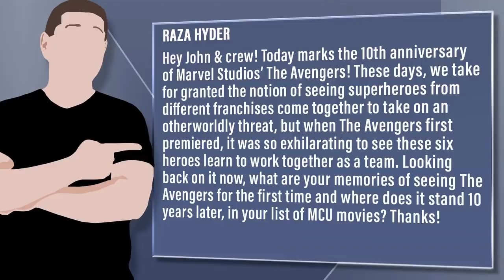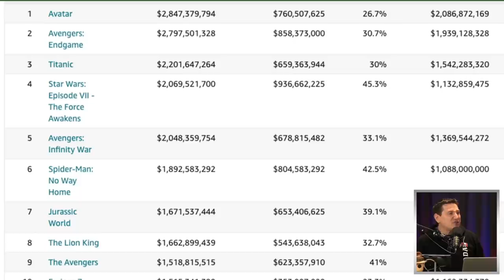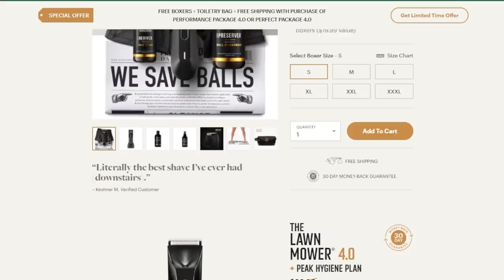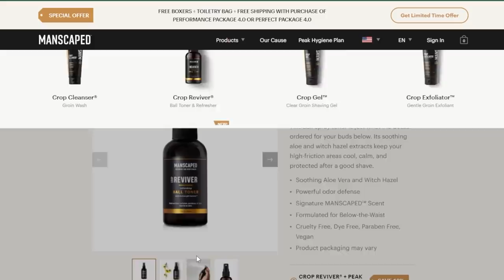Avengers Turns 10 Years Old Today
Viewer Question:
Raza Hyder - Hey John & crew! Today marks the 10th anniversary of Marvel Studios’ The Avengers! These days, we take for granted the notion of seeing superheroes from different franchises come together to take on an otherworldly threat, but when The Avengers first premiered, it was so exhilarating to see these six heroes learn to work together as a team. Looking back on it now, what are your memories of seeing The Avengers for the first time and where does it stand 10 years later, in your list of MCU movies? Thanks!

Mic pre-amps

Streaming Software
Wirecast Pro